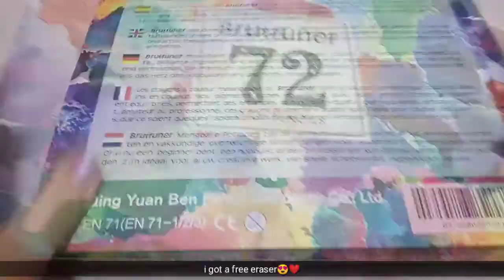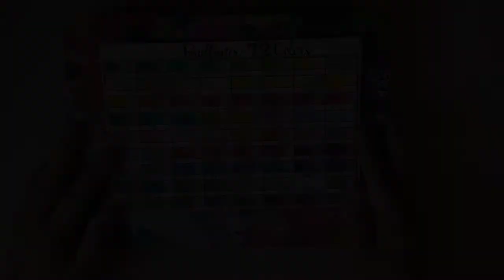Drawing-Jennie Kim| BRUTFUNER Colored Pencils | PART 1 |Swatches and Review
Jennie Kim, known mononymously as Jennie, is a South Korean singer and rapper. Born and raised in South Korea, Kim studied in New Zealand at the age of eight for five years, before returning to South Korea in 2010.

Let's be friends on Instagram:
I'm on Instagram as @jen_artcreation.

Materials that I used:
👉 CANSON MI-TIENTES (Cream)
👉 BRUTFUNER Colored Pencils 72
👉Mechanical pencil (HB Lead)
👉Faber Castell (F)
👉Sakura pigma brush
👉Kneaded eraser
👉Electric Eraser
👉Baby oil
👉Cotton buds
👉Cotton balls